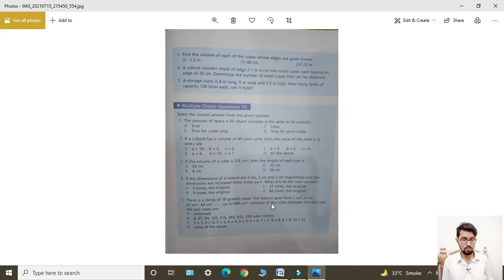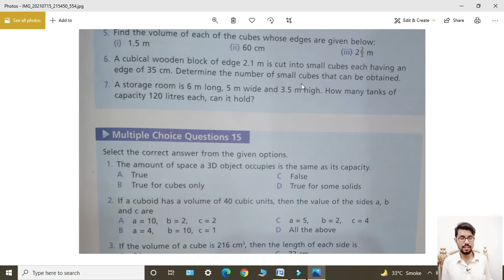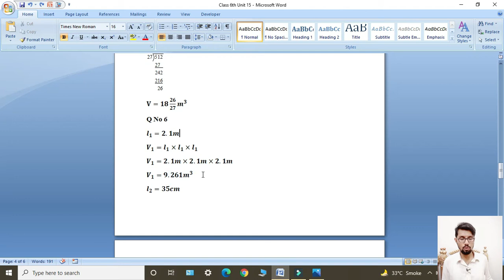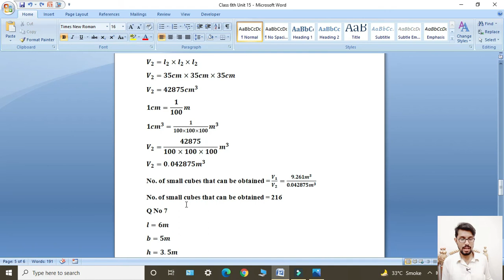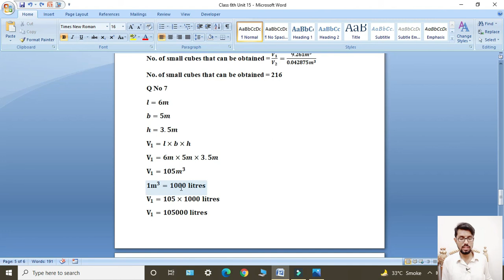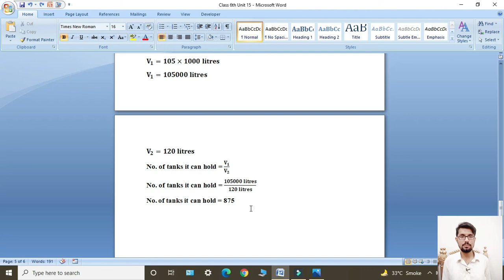Oxford Maths Countdown || Class 6 || lecture 89 || Exercise 15 Question Number 5, 6 and 7 Solution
In this lecture i will give solution of Question Number 5, 6 and 7 of  Exercise 15. Topic of your Unit 15 is Mensuration: Volume.
Q5,6,7
Mensuration:Volume